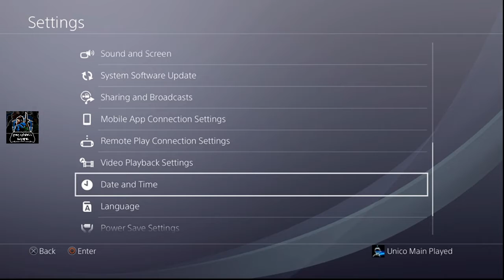GTA 5 WALKTHROUGH PART 13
LESSSGO MGA LODIBELS ANG PAGBABALIK HAHAH